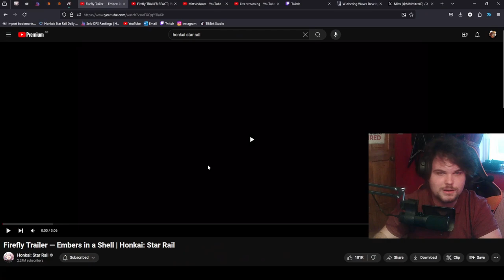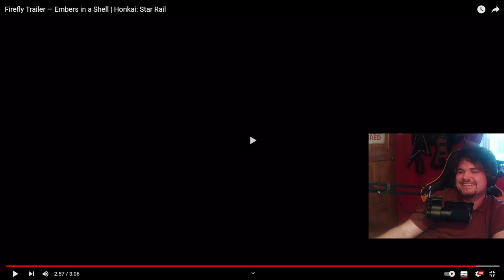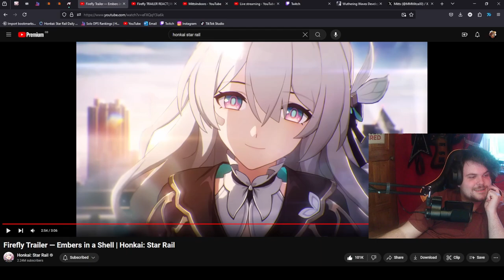FIREFLYYYYYY | Firefly Trailer — Embers in a Shell REACTION | Honkai: Star Rail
She is Caelus' (our) wife. It's cannon now XD.